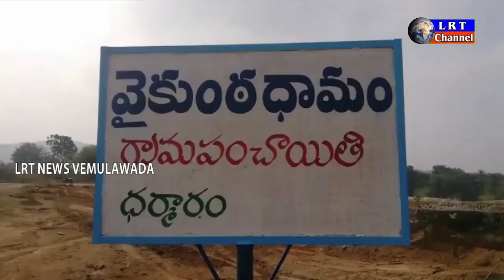కొనరావుపేట మండలంలో జడ్పి ఛైర్ పర్సన్ పర్యటన || LRT NEWS